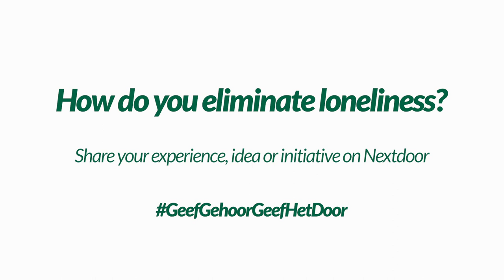Nextdoor Netherlands Loneliness Campaign 2020